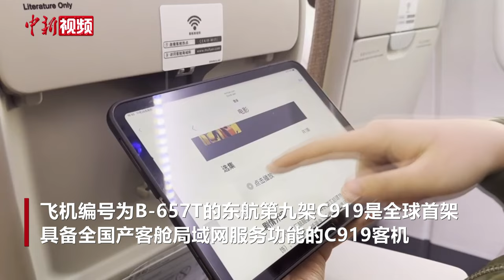国产大飞机C919商业首航重庆 执飞东航“沪渝快线”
“重庆巴适！C919嘿好！”伴随着如是充满山城热情的客舱广播，2024年12月3日上午10时58分，由中国东航最新引进的第九架C919执飞MU5421“上海虹桥—重庆”航班，搭载159名旅客顺利飞抵重庆江北国际机场。机场以“水门仪式”迎接国产大飞机在重庆的首个商业航班。东航作为国产大飞机C919全球首发用户，将重庆开辟为继上海、成都、北京、西安、广州、太原之后，东航C919执飞航班的第7座城市。

值得一提的是，飞机编号为B-657T的东航第九架C919是全球首架具备全国产客舱局域网服务功能的C919客机，每个座椅都有“客舱局域网”提示标签，能够为旅客提供更加丰富灵活的机上娱乐体验。旅客可通过具有WiFi功能的移动个人电子设备，在开启飞行模式后，进入局域网平台，让“坐着国产大飞机，连Wi-Fi打游戏、看电影”成为现实。（殷立勤 李秋莹 李佳佳 视频来源：东航）